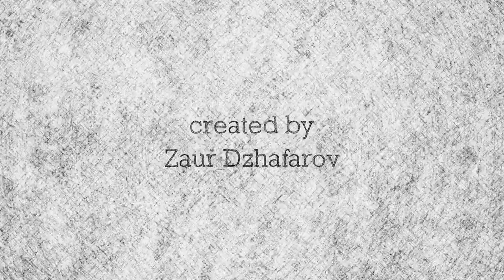The DOG – The Short Animated Movie 2016